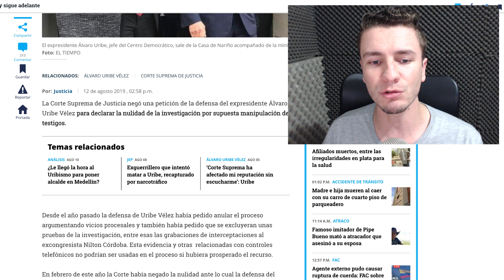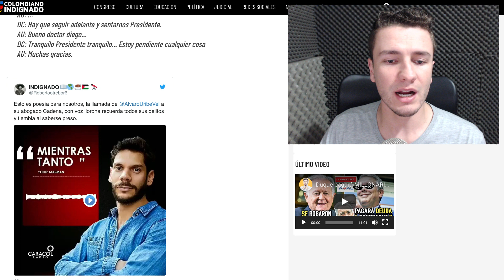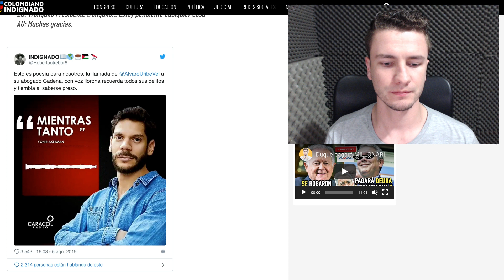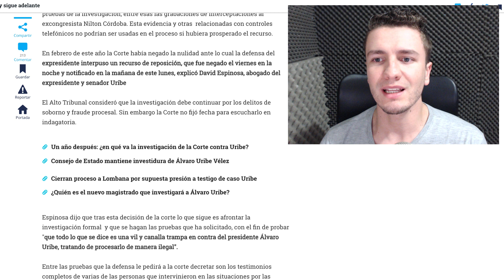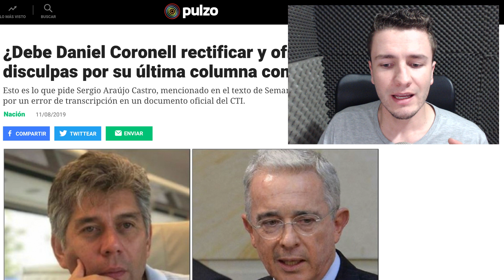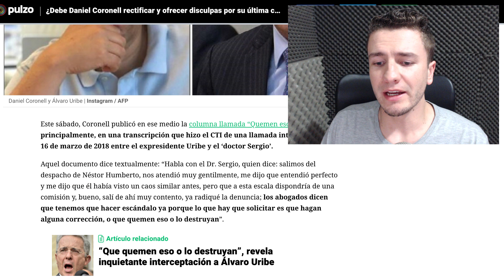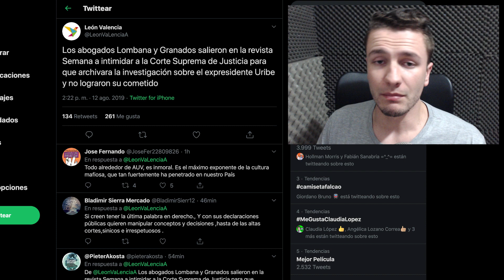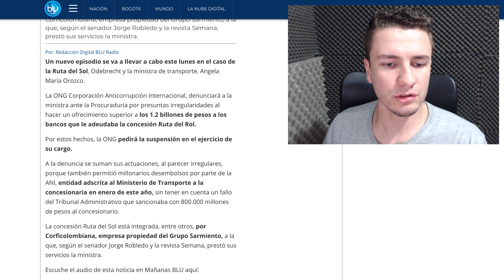Corte dejó MAL PARADO a Uribe en proceso sobre FĄLS0S TESTIG0S *Ahora SÍ TIENE MIEDO*